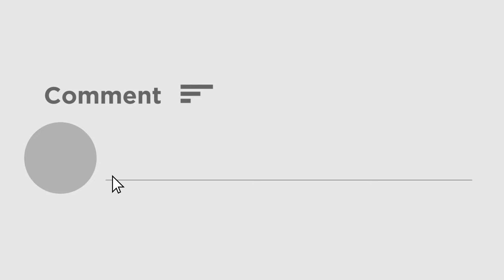Yuvraj Singh : ১৭ বছর পর টি-২০ বিশ্বকাপ জয়, উচ্ছ্বসিত প্রাক্তন তারকা যুবরাজ সিং ও মহম্মদ কাইফ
ভারতীয় দল টি-২০ বিশ্বকাপ জেতায় উচ্ছ্বসিত প্রাক্তন তারকা যুবরাজ সিং ও মহম্মদ কাইফ। তাঁরা একসঙ্গে ভিডিও বার্তার মাধ্যমে ভারতের বিদায়ী কোচ রাহুল দ্রাবিড়কে কুর্ণিশ জানিয়েছেন।